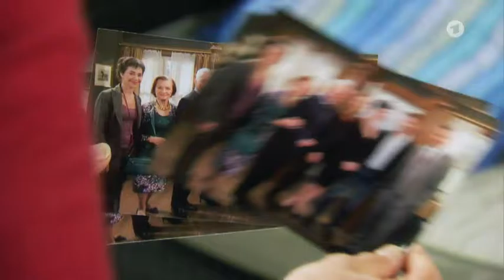Video Folge 2209 Der Blindgänger Rote Rosen ARD Das Erste